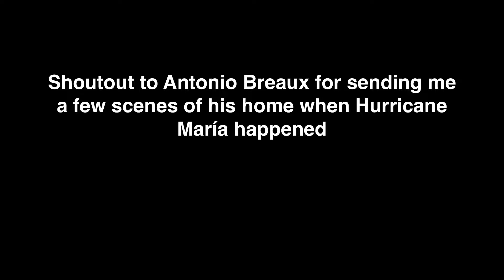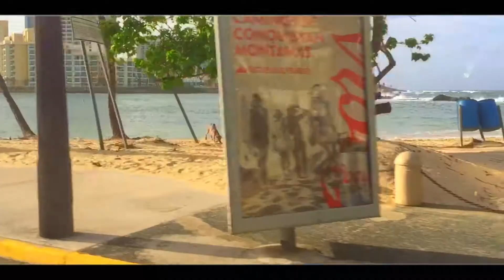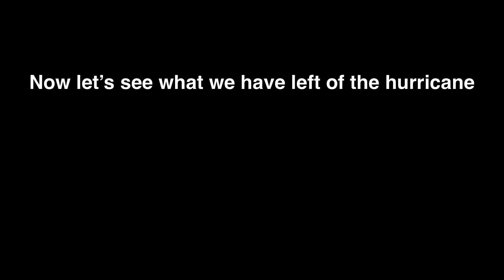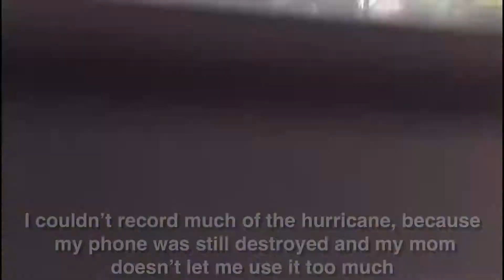Recovering || Jackhe201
(Tip: if your recordings are lagging, lower your resolution, so that way, you can record better in lower quality)

Editing softwares:

(How did I make the clip look colorful? Saturation to full)

My Minecraft In-game name:
Jackhe201

Hypixel Server's IP:
mc.hypixel.net

Finally part 2 has came out